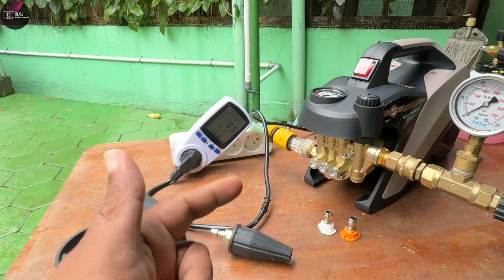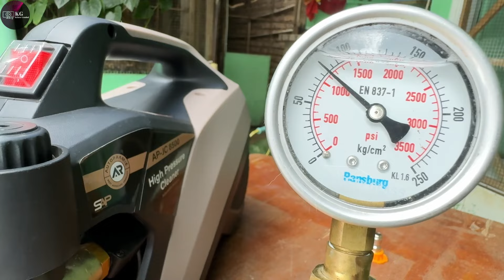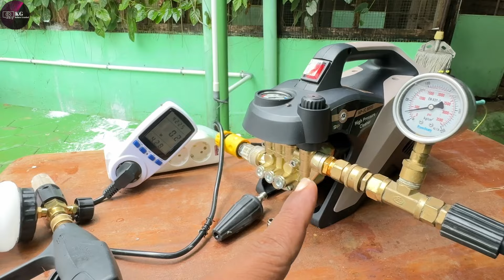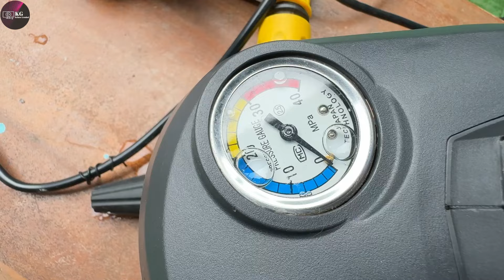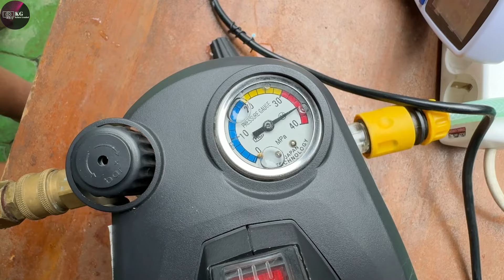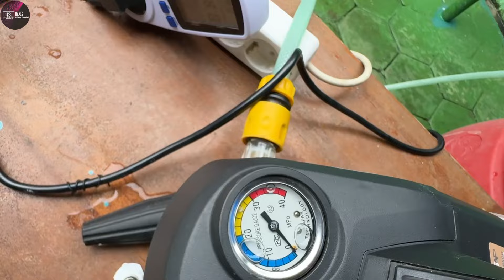Review Jet Cleaner Autopramie AP-JC 8500 Menggunakan Tabung Foamlance Terbaru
Mesin Steam Cuci Jet Cleaner High Pressure Washer AUTOPRAMIE AP JC 8500

Sudah Bisa Atur tekanan Bar Sesuai Keperluan.Terdapat Monitor Presure Gauge Mesin ini Menggunakan Dinamo dan Suara Mesin Halus. Motor berdaya 700 watt ini memiliki kekuatan semprot hingga 135 BAR dan working pressure 30-90 BAR dengan aliran 7 liter/menit. Body Sangat Kokoh dan cocok digunakan untuk keperluan rumah. bisa digunakan untuk mencuci karpet, AC, membersihan kandang ternak, screen sablon, membersihkan halaman dan rumah, dll.

Spesifikasi AP-JC8500 (NEW TYPE)
Mesin Type Induksi (Tidak Berisik)
Suara Mesin Halus
Sistem Automatis Stop
Daya Listrik 700 Watt
Max Pressure: 135 Bar
Working Pressure : 30 - 90 Bar (435-1305 Psi) Bisa Diatur Besar Kecil Tekanan Pada Mesin
Working Flow Rate : 7 Ltr/min
Power Supply Voltage : 220

Kelengkapan Box:
1 Unit mesin
1 Pc Selang Air (1 Meter)
1 Pc Saringan Air
1 Pc HPC Connector
1 Pc Botol Sabun
1 Pc Selang Output (7 Meter)
1 Pc Gun / Stick Gun
1 Pc Buku petunjuk
1 Pc Kartu garansi